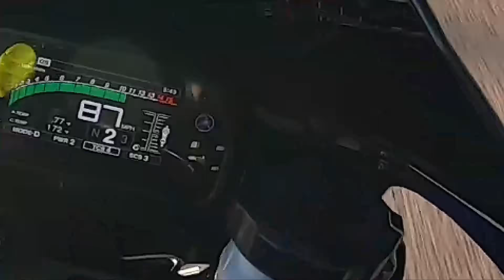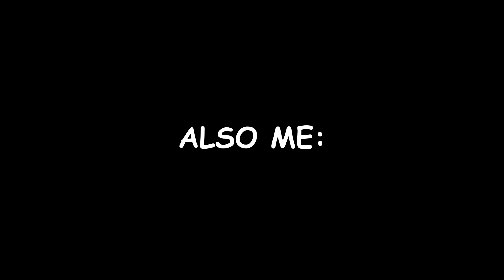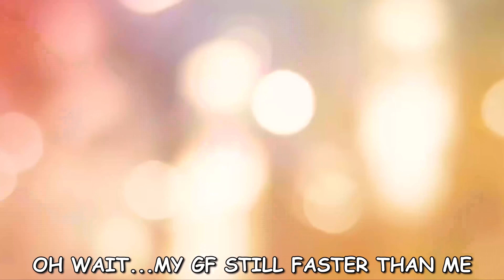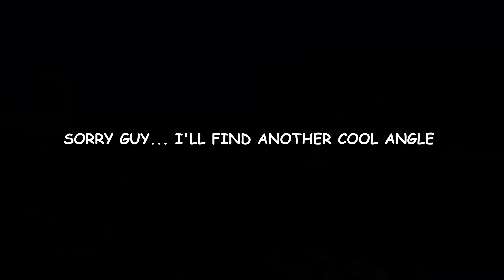First Rip on CRASHED & REBUILT R6!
First Ride back on my rebuilt, what better way to test it out than going to the mountains? ENJOY!